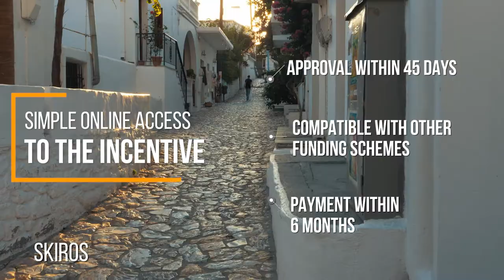Region of Central Greece